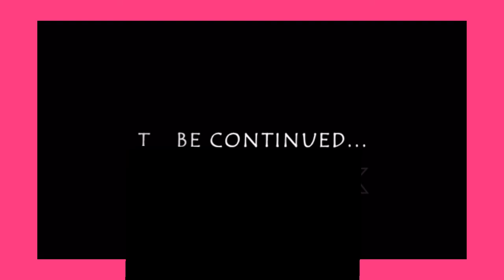GOING TO MATA 🙏NAINA DEVI MANDIR🛕🕉 AFTER SECOND LOCKDOWN🔓 || PART 2 COMING SOON 🔜|| TRAVELLING VLOG